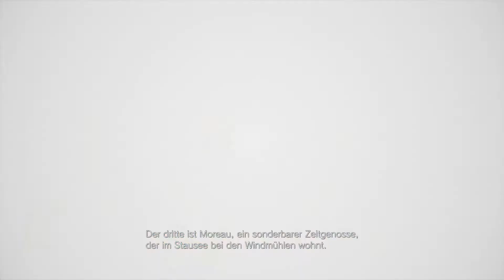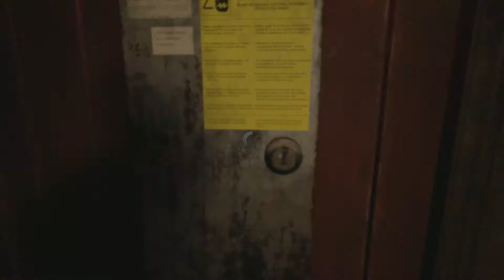Resident Evil 8 VII.I.AGE #8